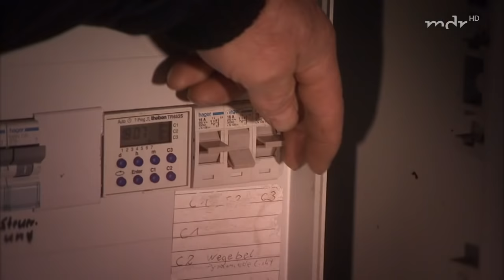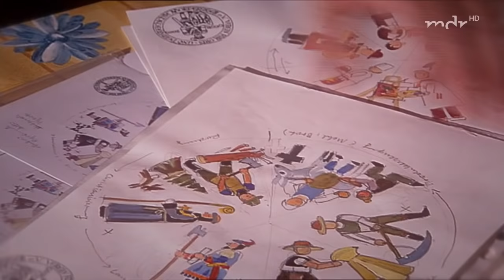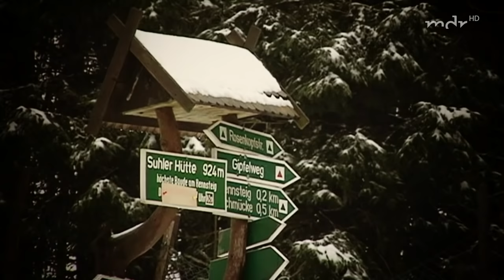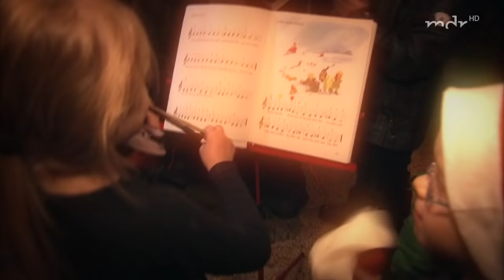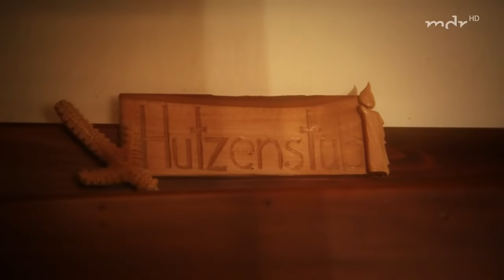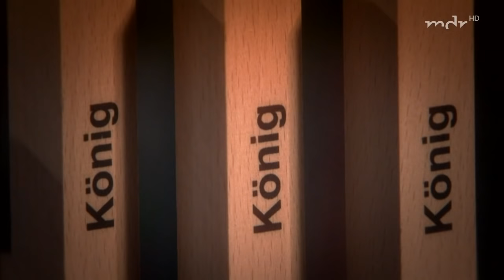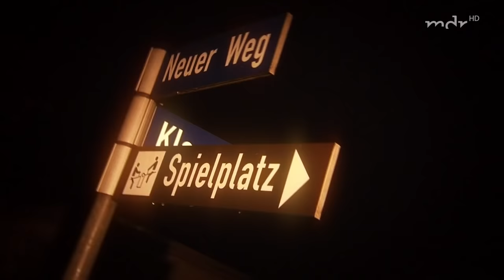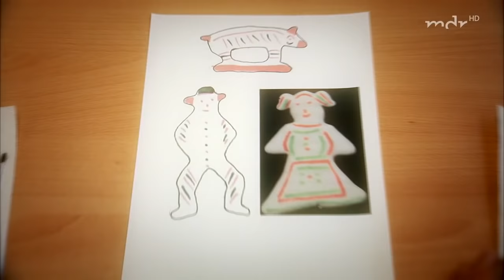Die schönsten Weihnachtsbräuche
Axel Bulthaupt reist ins schöne Erzgebirge nach Rittersgrün, ein Dorf, das sich selbst gern als Weihnachtsdorf bezeichnet. Der Moderator spürt altbekannten Traditionen nach und erkundet viele weitere Rituale und Bräuche.